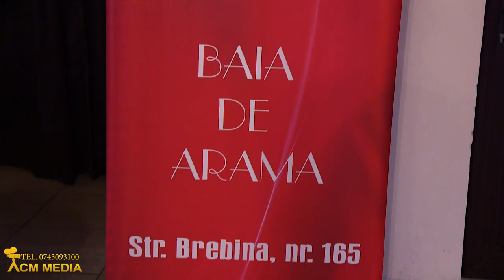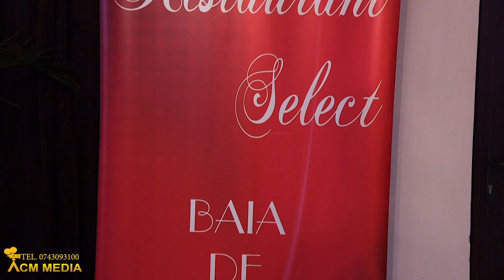GORE FRĂȚILESCU - COLAJ HORE NUNTA COSMINA SI DANI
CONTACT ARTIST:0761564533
Producător: ACM MEDIA STUDIO
♫▬▬▬▬▬▬▬▬▬▬ஜ۩۞۩ஜ▬▬▬­­­▬▬▬▬­­­­­­­­­▬▬▬♫
Toate drepturile rezervate ® ACM MEDIA STUDIO, artiștilor și formațiilor cu care colaborăm.
Copierea materialelor audio-video de pe acest canal în scopul repostării pe alte canale YouTube este strict interzisă fară acordul scris al firmei noastre și se pedepsește conform LEGII nr.8 din 14 martie 1996 privind dreptrile de autor şi drepturile conexe.
Dacă îți place videoclipul, îl poti adăuga la favorite!